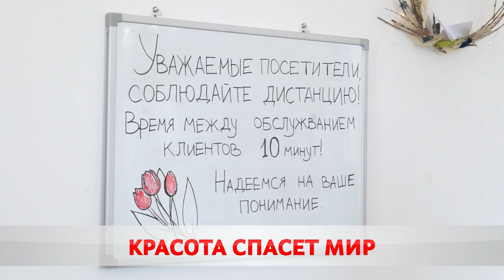САНСТАНЦИЯ ПРОВЕРИЛА САЛОНЫ КРАСОТЫ. КАК СОБЛЮДАЮТ НОВЫЕ МЕРЫ ПРОФИЛАКТИКИ